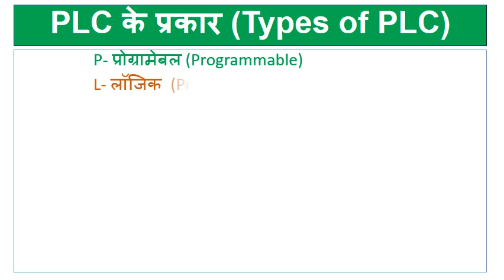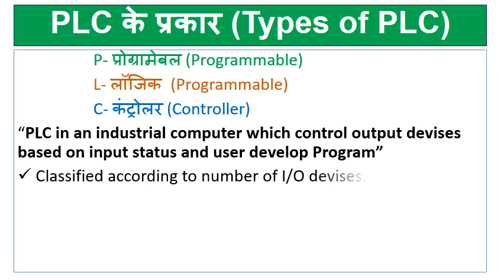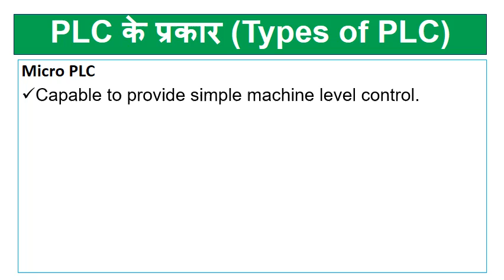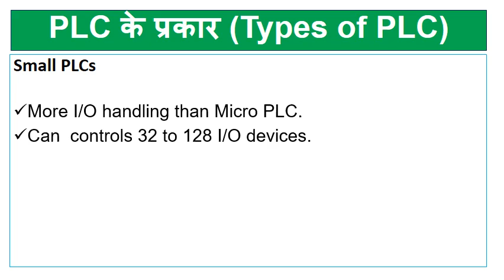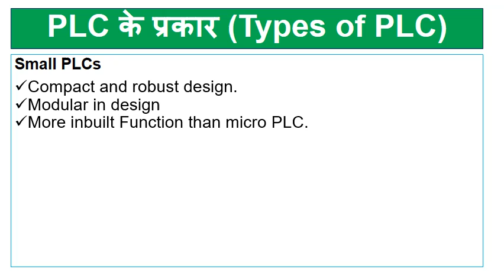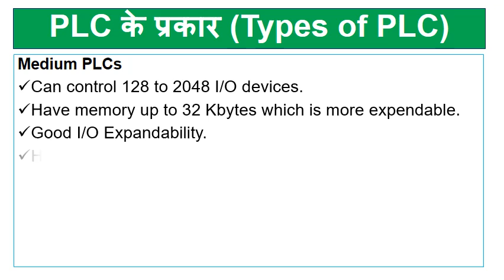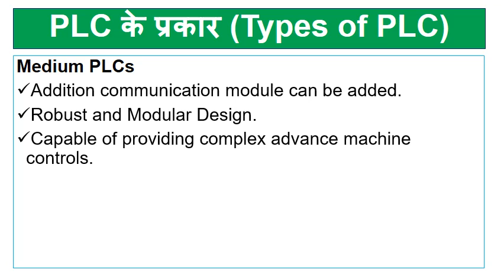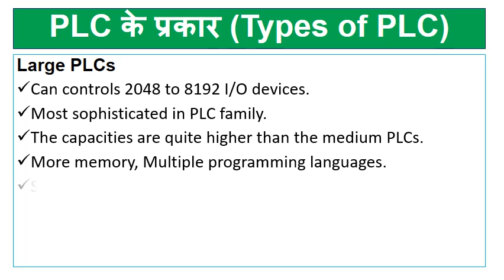PLC Types PLC कितने प्रकार के होते हैं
Are you curious about Programmable Logic Controllers (PLCs)? Dive into the fascinating world of automation with our latest YouTube video! In this informative session, we unravel the various types of PLCs, shedding light on the backbone of modern industrial automation system
The glimpse of the PLCs we will be exploring in this video
Micro PLC
Limited Numbers of Input and Outputs.
Can control up to 32 I/O Devices.
Very Compact in Size.
Fix I/Os, no I/O Expandability.
Processor, Power Supply & inbuilt I/O in a single Package.
Capable to provide simple machine level control.
Small PLC
Can control 32 to 128 I/O devices
Have memory up to 2 Kbytes.
Limited I/O Expandability, 1 or 2 I/O modules can be expended.
Compact and robust design.
Capable of providing simple to advance level machine controls.
Siemens Logo, and Omron CJ1 are examples of Small PLC

Medium PLCs
Can control 128 to 2048 I/O devices.
Have memory up to 32 Kbytes , which is more expendable.
Good I/O Expandability. Hundreds of I/O can be added.
Various communication modules can be added.
Robust and Modular Design.
Capable of providing complex advance machine controls.

Large PLCs
Can controls 2048 to 8192 I/O devices
Most sophisticated in PLC family.
Higher capacities than the medium PLCs in terms of memory, programming languages, I/O points, and communication modules.
Used in supervisory control and data acquisition system(SCADA)
Used where complex process control functions are required .
Can control entire larger plants or distributed control system.